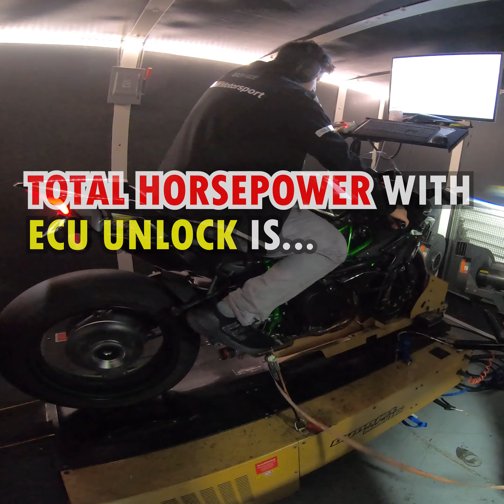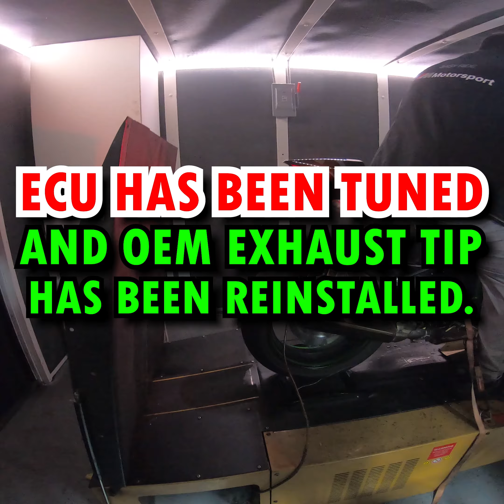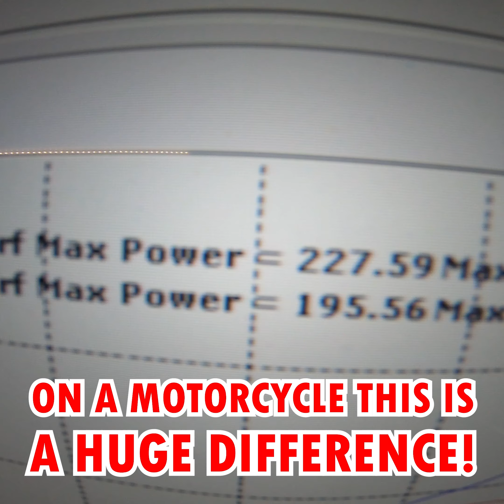Ninja H2 is at 225 HORSEPOWER!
shoutout socal superbikes